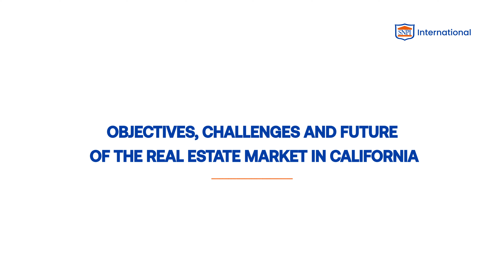Objectives, challenges and future of the real estate market in California - John Seebre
"John Seebre, CEO of the California Association of Realtors (CAR) presents his association.

What is the CAR ?
A real estate trade association to develop and promote programs/services that enhance a member's ability to conduct business with integrity and competency.